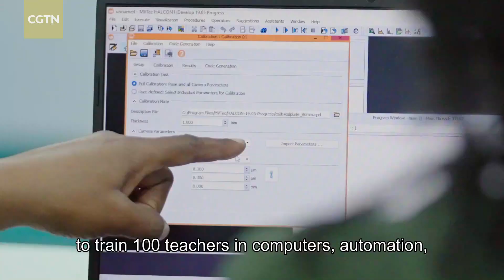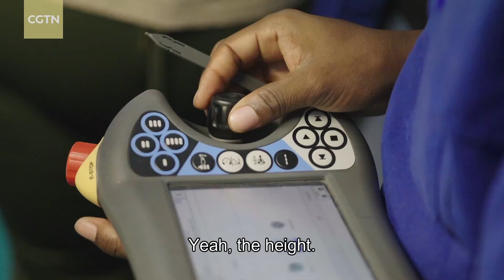A South African student's tech learning journey in China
Nkabinde Nokwazi Pretty, a South African student, is captivated by China's technological advancements. She is one of 16 students from her country now studying mechanical and electronic engineering in China as part of a program of China-South Africa educational collaboration. The experience has been an enriching one for her. After graduation, she and her colleagues plan to return home to train young technical talents, contributing to their nation's development.